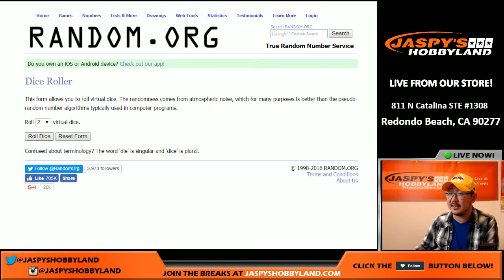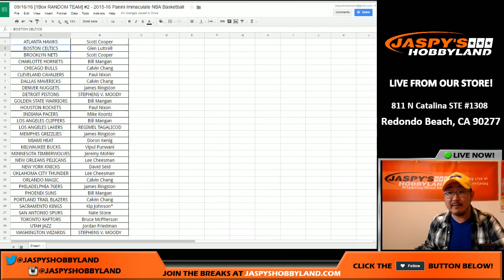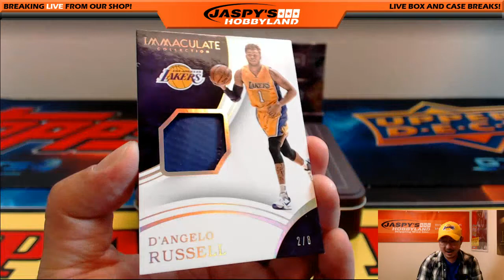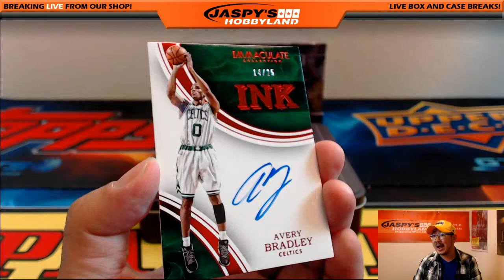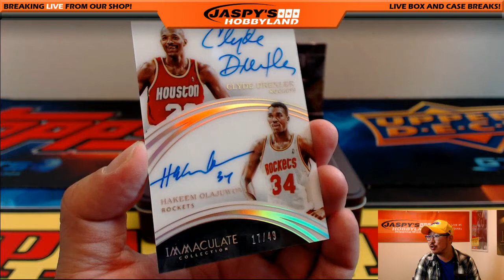09/16/16 [1Box RANDOM TEAM] #2 - 2015-16 Panini Immaculate NBA Basketball